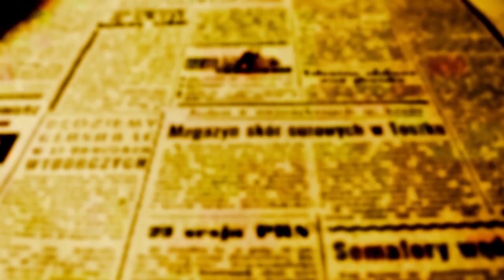Gleisi Hoffmann participa do encontro regional dos pré-candidatos do PT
A presidente nacional do PT e deputada federal Gleisi Hoffmann chegou na tarde desta sexta-feira (26) à sede do Sinteemar acompanhada pelo presidente estadual deputado Arilson Chiorato, pelo diretor brasileiro da Itaipu Enio Verri, pelo vice-presidente da Câmara de Maringá - vereador Mário Verri e pelo presidente do partido na cidade Renato Bariani.

O encontro reuniu pré candidatos a prefeito e a vereador de 30 cidades da região. O encontro foi também a ocasião de os pré-candidatos gravarem vídeos e fazerem fotos juntos com os bigs do partido com vistas à campanha eleitoral que começa dia 16.

Arilson Chiorato disse em seu discurso que o PT vai lançar candidato a prefeito em 108 cidades do estado e que em breve, seguramente após a validação das candidaturas por parte da Justiça Eleitoral, os recursos do Fundo Eleitoral serão distribuídos para todos os candidatos.

Gleisi Hoffmann e Enio Verri estimularam os pré-candidatos a falarem do desempenho do Governo Federal e dos índices econômicos e sociais.

Em Maringá, a convenção do Partido dos Trabalhadores e dos partidos coligados (PT, PV e PCdoB, além de PSOL e Rede) acontecem domingo (28) a partir das 9 da manhã no plenário da Câmara Municipal de Maringá.

Renato Bariani, presidente do PT em Maringá concedeu entrevista a OFATOMARINGA.COM e explicou mais sobre os objetivos do evento de hoje e das convenções que acontecem no domingo.